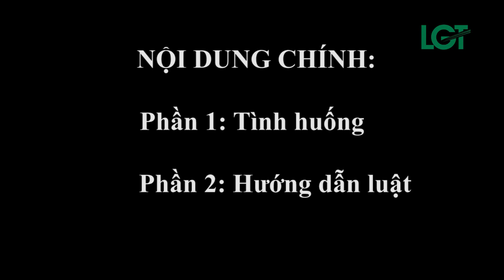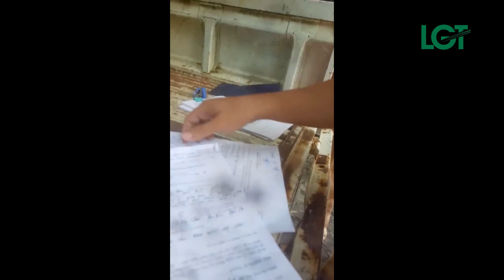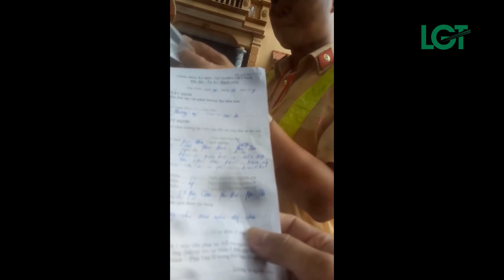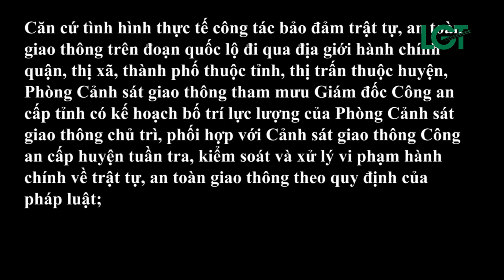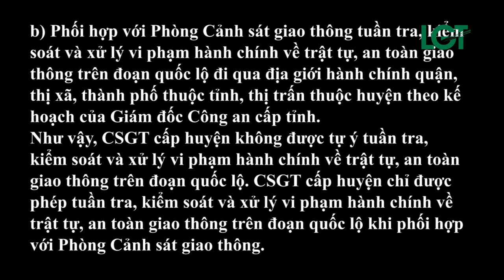CSGT huyện có được bắt ở quốc lộ???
Xem xong tình huống này chắc nhiều bạn sẽ hỏi là không biết csgt có được xử lý vi phạm tại quốc lộ không???
Thì video này mình sẽ giải thích cho các bạn về điều này.
Ở cuối video mình có trích dẫn luật, các bạn tham khảo nhé.